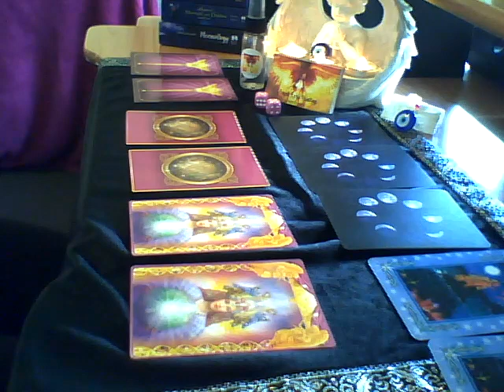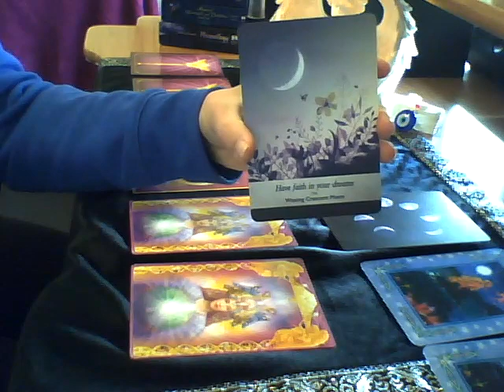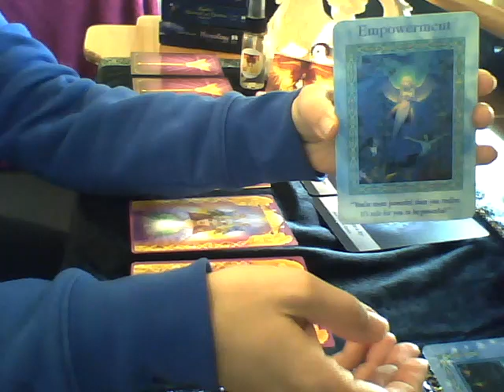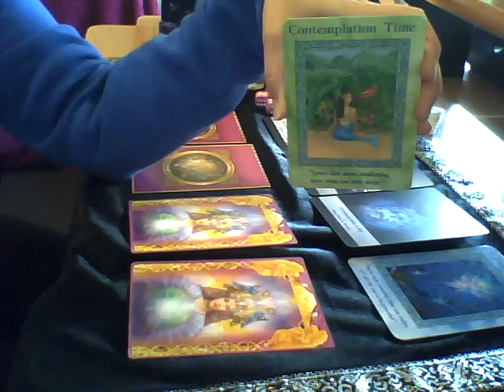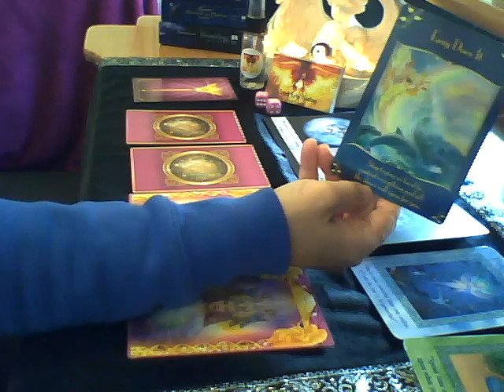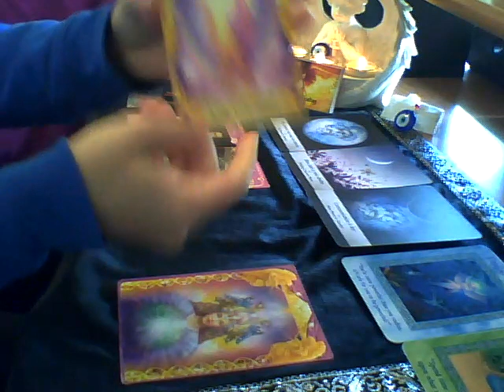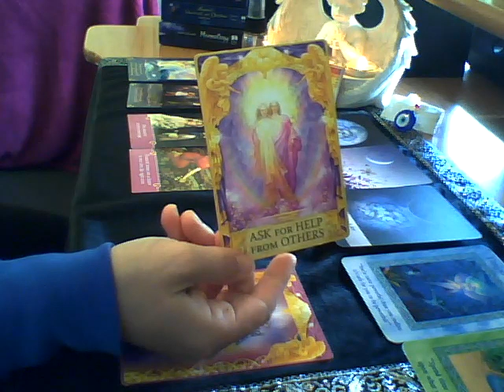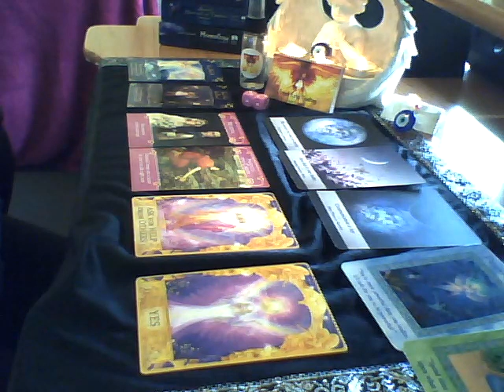TWIN FLAME DF to DM - WOW 1111! Doors opening, powerful manifesting. YES!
Sonia Raschilla
Intuitive Healer
Angelic Channel

Twin Flame and General Readings - $50
Healings with messages from spirit, chakra clearing, removal of the Evil Eye - $100
Payment for Readings
Direct Bank Deposit
(email for details)

Clearing Spray - $20
Evil Eye Pendant - $10